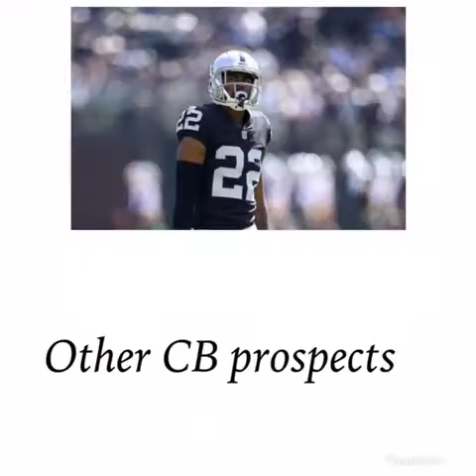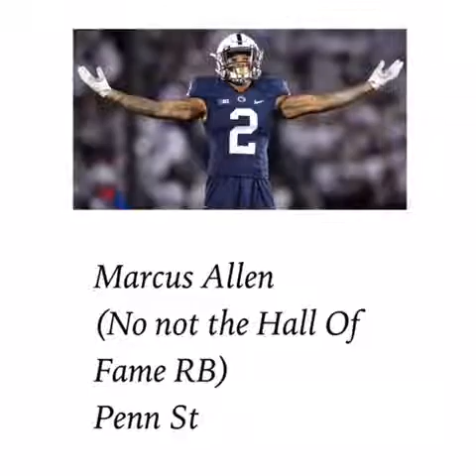2018 Oakland Raiders Draft Preview Pt 2: Defensive Need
Defense wins Championships! It’s what we need in order to win that 4th ring Mack needs help at that front 7 and Conley needs help in that secondary in which it’s still struggling so Raiders is Part 2 Of The 2018 Oakland Raiders Draft Preview: Defensive Need.

Tune in for Part 3 Who will be No. 10

CB
Henre’ Toiver Arkansas
Isaac Yiadom Boston College
Amari Coleman Central Michigan
Chandon Sullivan Georgia St
Jaylen Dunlap Illinois
Davonte Harris Illinois St
Rishard Fant Indiana
Cre Moore & DJ Reed Kansas St
Jerrell Foster Kent St
JJ Dallas Louisiana-Monroe
Dee Delaney Miami
Heath Harding Miami(Ohio)
D’Monte Moore  Murray St
Chris Jones Nebraska
Deion Harris North Dakota
Jordan Thomas Oklahoma
Kyle White Oregon St
Grant Haley Penn St
Andre Chachere San Jose St
JaMarcus King South Carolina
Deatrick Nichols South Florida
Nick Orr TCU
Justin Martin & Emmanuel Moseley  Tennessee
Priest Willis Texas A&M
Robert Jackson UNLV
Devron Davis UTSA
Jalen Davis Utah St
Malik Reaves Villanova
Darius Philips Western Michigan
Derrick Tindal Wisconsin

S
Marcell Harris & Nick Washington Florida
Khalil Williams Houston
Tony Fields Indiana
kamari Cotton-Moya Iowa St
Chucky Williams Louisville
John Battle & Ed Paris LSU
CJ Hampton Ole Miss
Kyle Queiro Northwestern
Ramon Richards Oklahoma St
Tyree Robinson Oregon
Troy Apke Penn St
Josh Price Sam Houston St
D'Cota Dixon Wisconsin

LB
DJ Calhoun & Christian Sam  Arizona St
Taylor Young Baylor
Ty Schwab  Boston College
Vontae Diggs & Junior Joesph  Connecticut
Anthony Wint Florida International
Ro'Derrick Hoskins Florida St
Davin Bellamy Georgia
Matthew Adams & D'Juan Hines Houston
Chris Convington Indiana
Bo Bower Iowa
Trent Tanking  Kansas St
Stacy Thomas Louisville
John Celestin Minnesota
Marcus Newby & Chris Weber Nebraska
Nyles Morgan Notre Dame
Andre Smith North Carolina
Jarod Fernandez North Carolina St
Manase Hungalu Oregon St
Ja'Whaun Bentley Purdue
Travin Howard TCU
Andrew Motuapuaka Virginia Tech
Frankie Luvu & Peyton Pelluer Washington St
Kenny Young UCLA
Leighton Vander Esch Boise St

DT
Bijhon Jackson Arkansas
Dee Liner Arkansas St
Bruce Hector Central Florida
John Atkins Georgia
Nate Hoff Indiana
Will Geary Kansas St
Matt Elam Kentucky
Steven Richardson Minnesota
Tyler Lancaster Northwestern
Michael Hill Ohio St
DuVonta Lampkins Oklahoma
Scott Pagano Oregon
Curtis Cothran & Parker Cothren Penn St
Gelen Robinson Purdue
Sebastian Joseph Rutgers
BJ Hall Sam Houston St
Matt Dickerson UCLA
Kenny Bigalow Jr USC
Lowell Lotulelei & Filipo Mokofisi Utah
Nifae Lealao Vanderbilt
Abdullah Anderson Bucknell

DE
Josh Frazier Alabama
KJ Smith Baylor
James Looney Cal-Berkeley
Timothy Coleman Colorado
Nick Thurman Houston
Greg Gooch Indiana
Drew Bailey Louisville
Jesse Aniebonam Maryland
Chase Winovich Michigan
 Demetrius Cooper Michigan St
Andrew Trumbetti Notre Dame
Dejuan Drennon North Carolina
 Kentavius Street North Carolina St
DJ Ward Oklahoma
Elijah George & Henry Mondeaux Oregon
Allen Edwards Pittsburgh
 Darnell Davis & Kemoko Turay Rutgers
Dakota Turner San Diego St
Mikal Berry San Jose St
Derek Cotton Stanford
Matt Bosen TCU
Ebenezer Ogundeko Tennessee St
Jacob Tuioti-Mariner UCLA
 Wendell Dunn Wake Forest
 Alec James & Chikwe Obasih Wisconsin